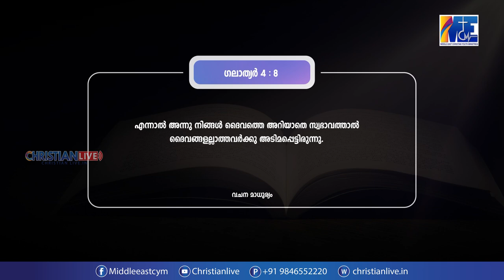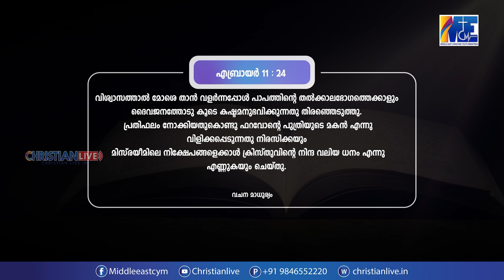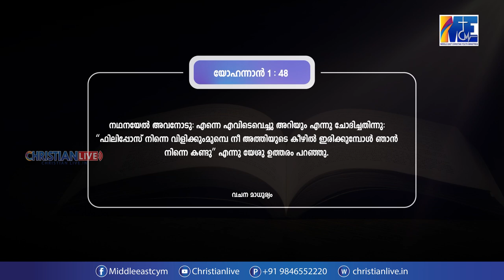ദൈവം വിശേഷാൽ അറിയുന്നവർ || വചനമാധുര്യം II EP - 5 || II By Sis. മേഴ്‌സി തോമസ്, കുമ്പനാട്